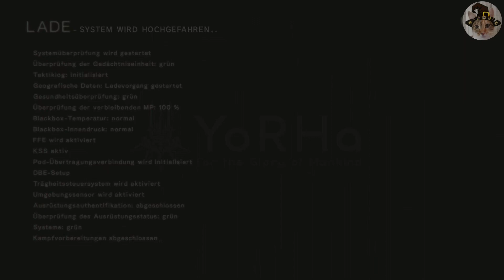-22- NEBENQUEST - Maschinenprüfung 1 : NIER - AUTOMATA 100%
Ein Androide versuchte sich an einer Reparatur ...